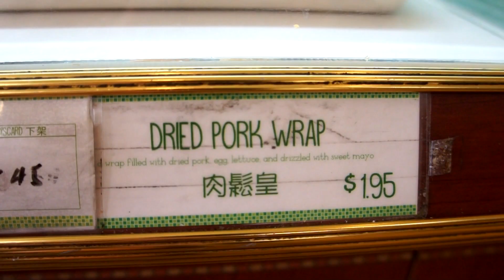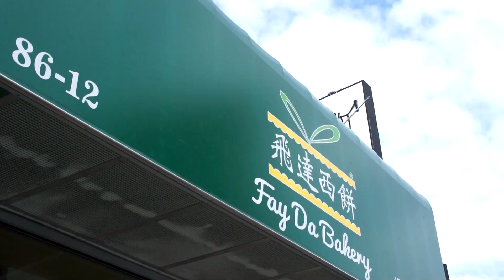I Live NY 57 地元で愛されるパン屋さん